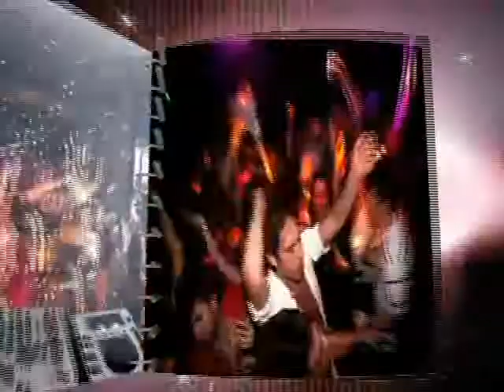Agenda Cultural 11/07/2014